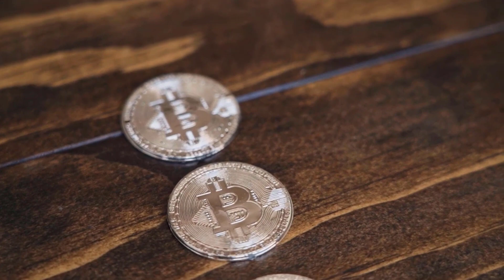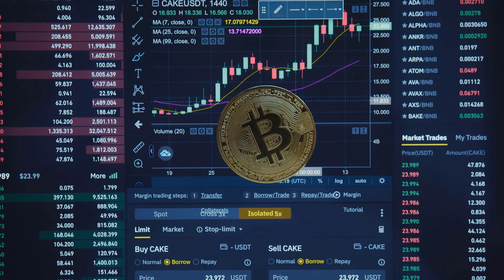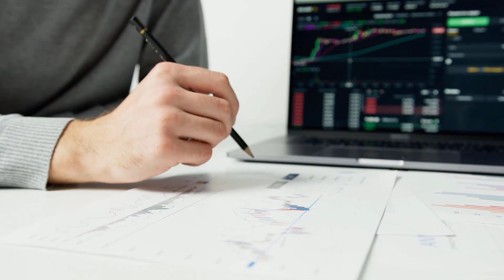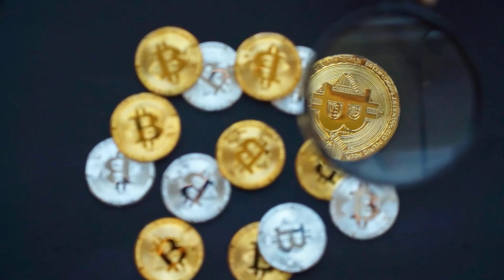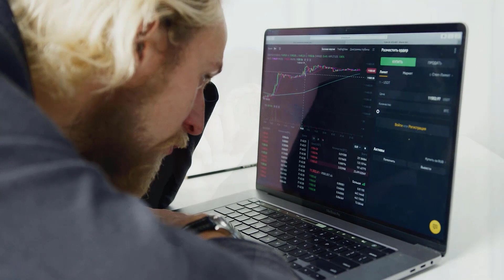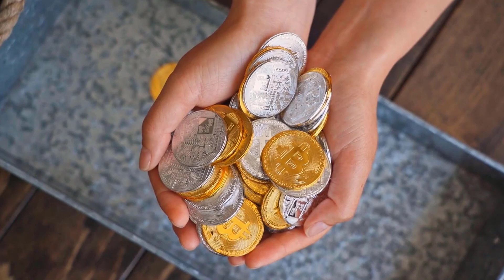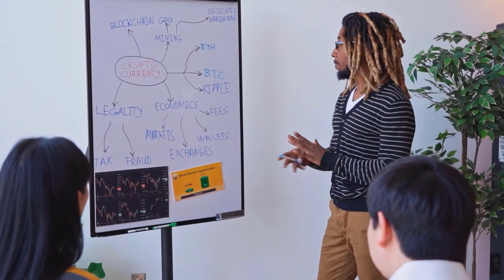DOGE PRICE WILL X10 BY THE END OF THIS MONTH?? - DOGECOIN PRICE PREDICTION 2023